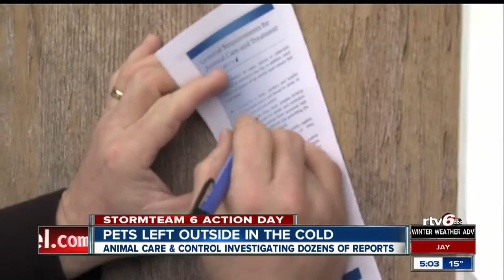Animal Control sees increase in cold-weather complaints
Indianapolis Animal Care and Control has seen an influx in complaints involving animals being kept outdoors during frigid temperatures.